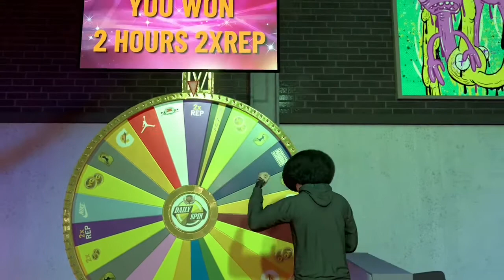HOW TO GET 2XREP ON ELITE SPIN NBA2k21 (MUST WATCH)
How to get 2xRep on elite spin

I make gaming vids and try to upload as much as i can, have a great day and like and

Other NBA 2K Youtuber's